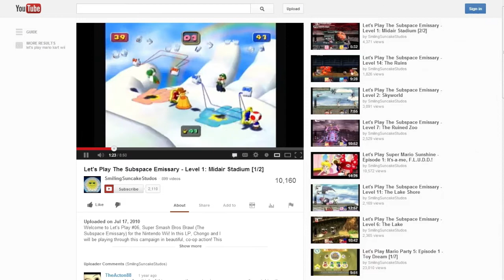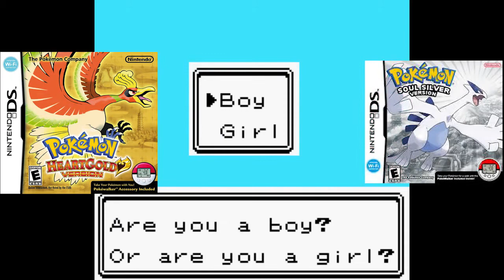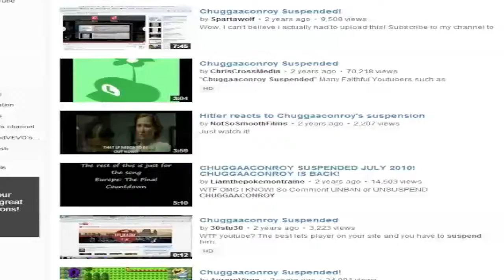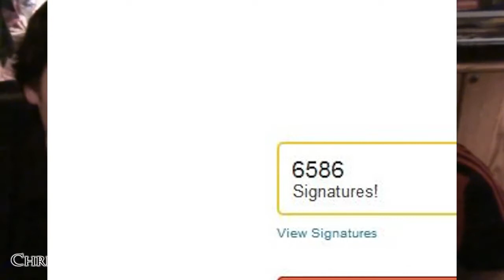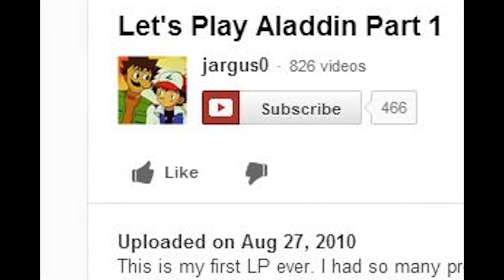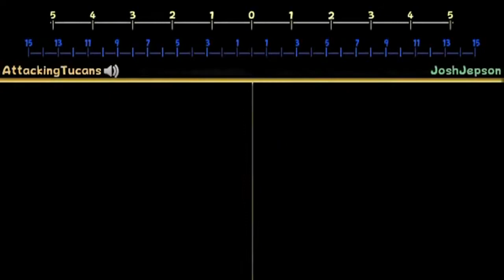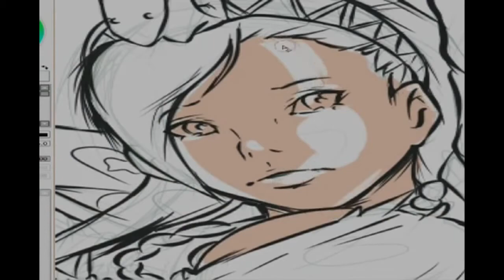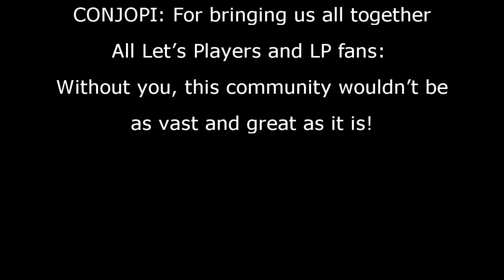Let Us Play - The Rise of a Community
A documentary about the origins of Let's Plays and how the grew to become so popular. There is soo much I wanted to include in this, but I was working on a short schedule and I am amazed what I have turned out as well as it did. I spent almost every day for two months making this. Please give as much critique as possible for this project including things I could have added or included. This was the final project my class. We to make a documentary about anything we wanted. I decided to make mine about one of the biggest and most influential aspects of life - Let's Plays. Please share this with every LPer you know, it will mean a lot to me.